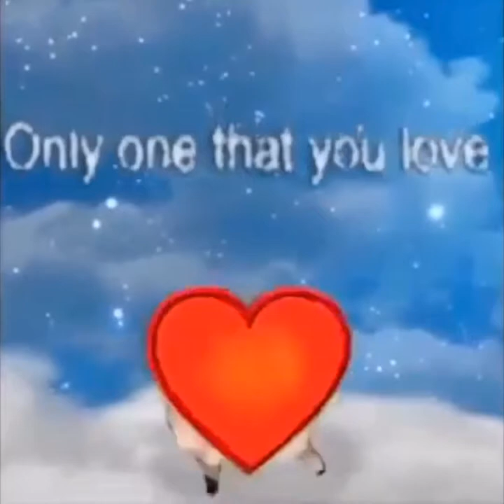5 minutes and 9 seconds of “fuc it pug vibin to sh boom” (synced)